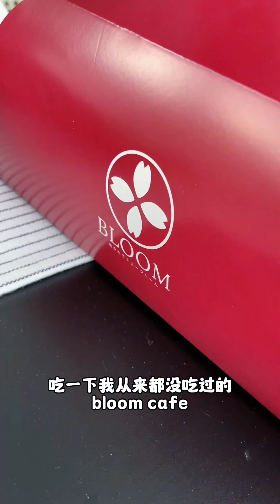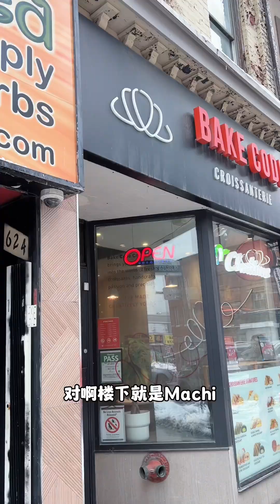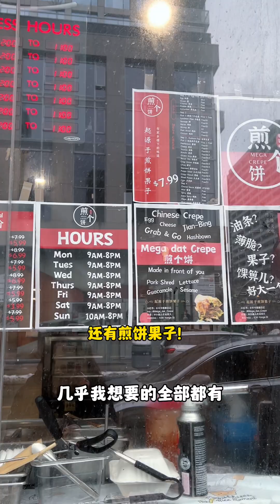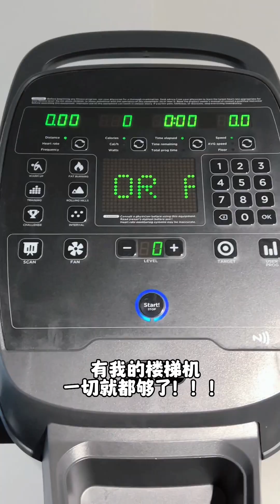MUKBANG|多伦多美食|美食博主体验在多伦多市中心住一天是什么感觉？ 那真的是太方便太好吃啦！我都想直接原地买房了好么?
喜欢我别忘了点个关注呀！下一次再来就是老粉啦

小红书/b站/抖音同名